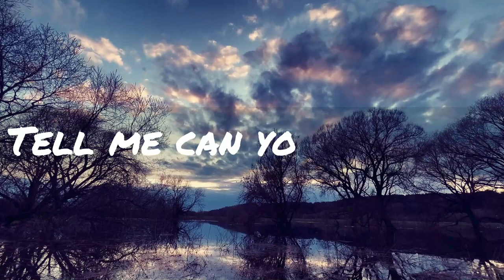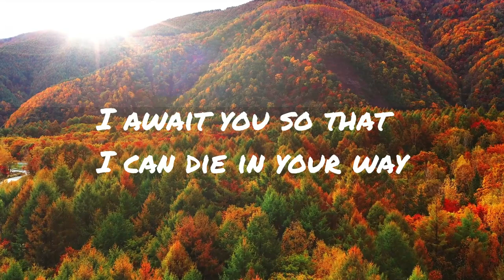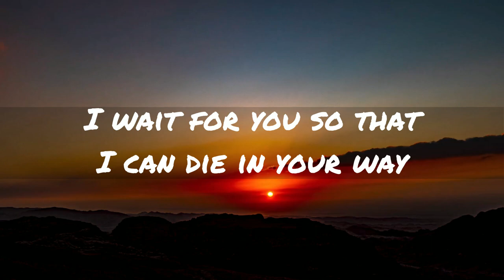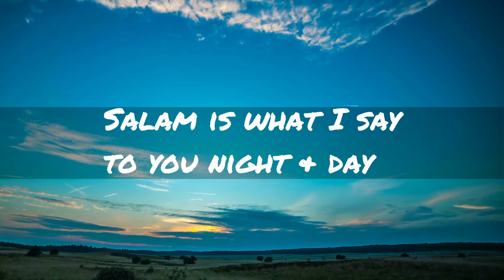SALAM FARMANDEH in English - NO MUSIC - 4 to 9-year-old kids; سلام فرمانده | TEAC786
Written & recited by Syeda Isha Sadiq Haider (Admin of TEAC786)

Write-up:

Oh loved one
Imame Zamaanam
Oh loved one
Imame zamaanam
Please do come
Imame Zamaanam
Please do come

This life without you
Holds no meaning for me
Tell me can you not see?
How much I prayyy to be
With you Imaam Mehdi!

SALAAM FARMANDEH
Salam is what I say
To you night and day

Salam Farmandeh
I await you so that
I can die in your way

Salam Farmandeh

Please don’t say that I’m too young
Because my heart is the biggest of all
Because like Ali Al-Asghar I’ll enthrall
Because in your path, I’ll give my all!

Salam Farmandeh
I wait for you so that
Salam Farmandeh

Oh my Imam Mahdi,
For you I’ll sacrifice my family
for you the best I am trying to be
Please count me in
The 313

Salam Farmandeh
Salam Farmandeh

Original Kalam-
Salam farmondeh
Salam az in nasle gayure jamandeh
Salam farmandeh
Sayyad ali dahaiye nawadi hasho farakhande
Salam farmande